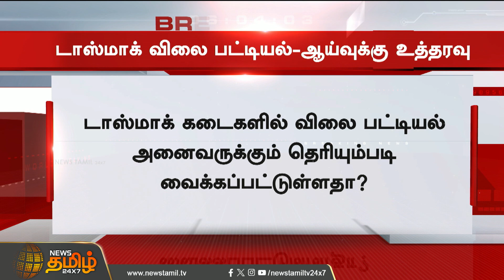BREAKING | டாஸ்மாக் விலை பட்டியல் - ஆய்வுக்கு உத்தரவு | Tasmac | price List